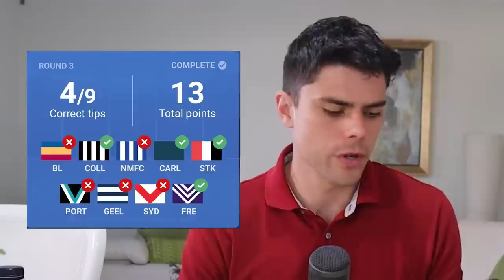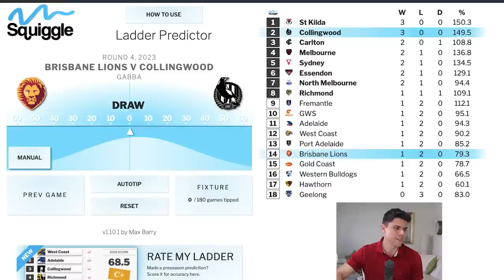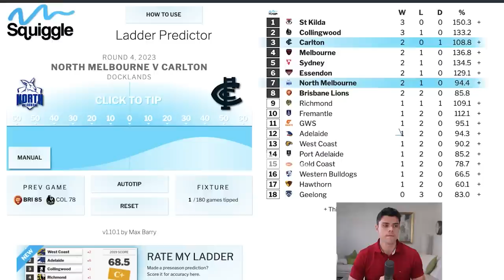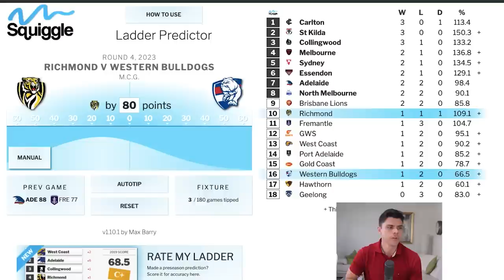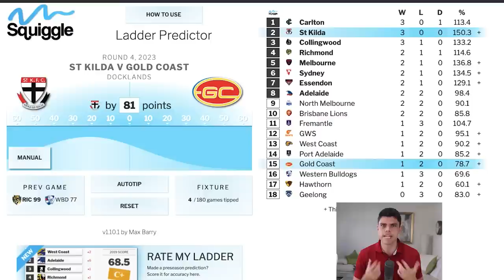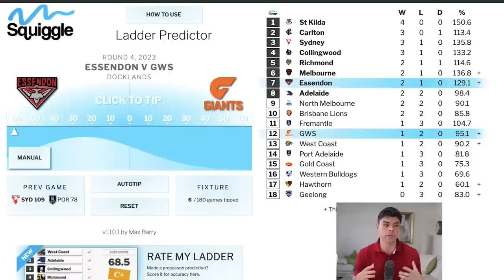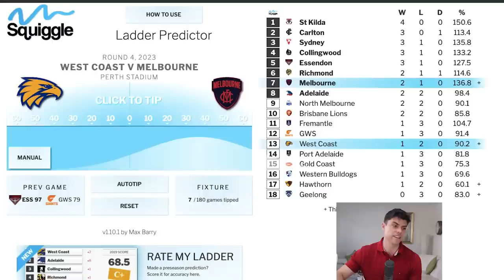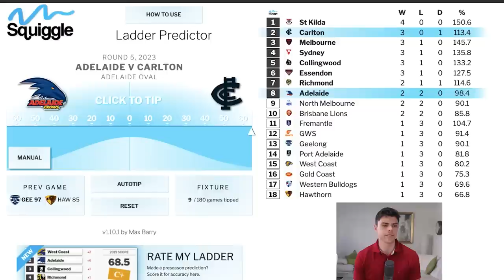AFL Round 4 Predictions | JUST THE TIPS